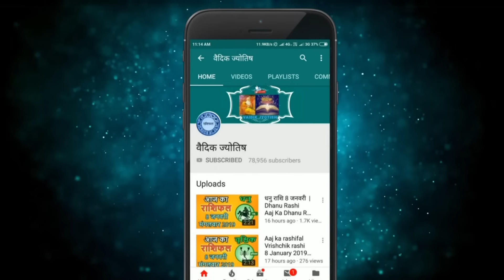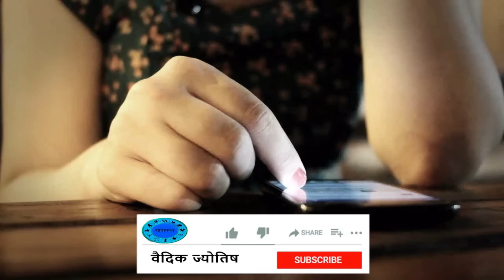धनु राशि 14 मार्च 2024 | Dhanu Rashi 14 March 2024 | Dhanu Rashi Aaj Ka Dhanu Rashi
Sagittarius Horoscope 14 March 2024
Dhanu Dainik Rashifal 14 March 2024
Aaj Ka Rashifal
Todays Horoscope

14 tarikh ki Dhanu rashi
14  March Dhanu rashi
Dhanu rashi March 2024
Dainik Rashifal
Horoscope Astrology
Horoscope In Hindi
Vedic Astrology

14   मार्च   धनु राशि
आज का राशिफल धनु राशि
धनु राशिफल

14 february Dhanu rashi aaj ka rashifal